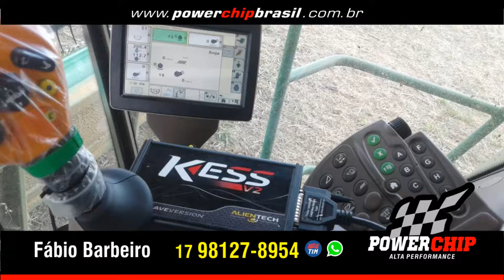Pulverizador 4630 John Deere - Reprogramação Eletrônica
REPROGRAMAÇÃO PULVERIZADOR 4630 JOHN DEERE

Mais um cliente satisfeito, mais força, mais velocidade e melhor desempenho para sua máquina.